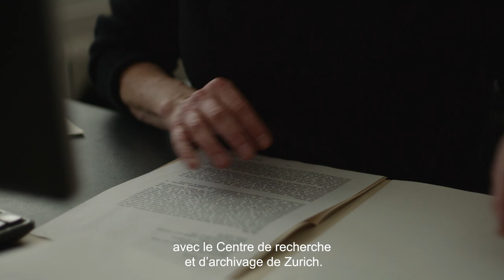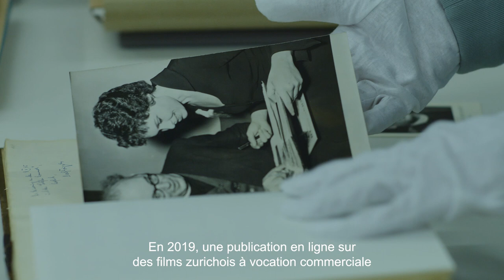Dans les coulisses de la Cinémathèque suisse : Le Centre de recherche et d’archivage de Zurich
Le huitième épisode de notre série « Dans les coulisses de la Cinémathèque suisse » est consacré au Centre de recherche et d’archivage de Zurich, antenne suisse alémanique de l’institution.